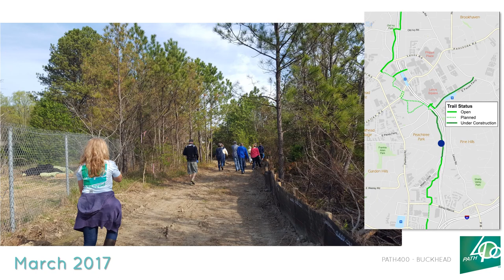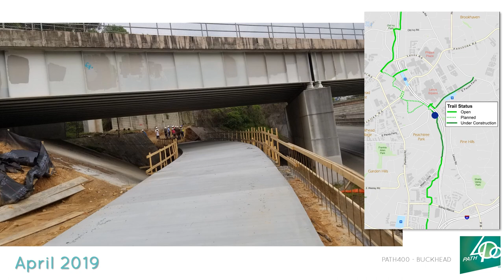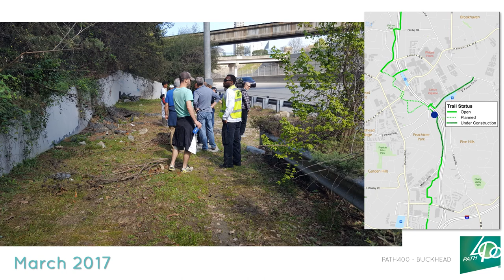PATH400 Construction Tour - April 2019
On Saturday, April 13, 2019, Livable Buckhead held several construction tours to show the progress the greenway is making.  This section will connect the already completed section to the south with the completed sections to the north. This section will run from Miami Circle to Peachtree Park and connect to Lenox Square via the Gordon Bynum Pedestrian Bridge. Completion is expected in late Fall of 2019. For more information about the PATH400 greenway,